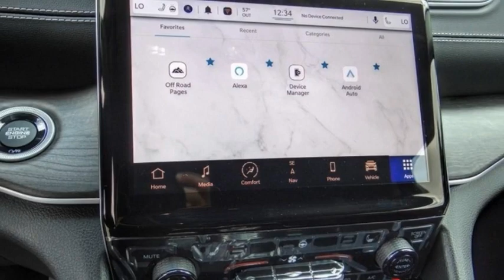2023 Jeep Grand Cherokee L VAN NUYS LOS ANGELES SAN FERNANDO VALENCIA CANOGA PARK GC26388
2023 Jeep Grand Cherokee L LIMITED 4X4

RUSSELL WESTBROOK CHRYSLER DODGE JEEP RAM PROUDLY SERVICING VAN NUYS, LOS ANGELES, SAN FERNANDO, VALENCIA, CANOGA PARK, & SURROUNDING SOUTHERN CALIFORNIA LOCATIONS. THIS GRAY 2023 Jeep GRAND CHEROKEE L IS EQUIPPED WITH A 3.6L V6 24V VVT UPG I w/ESS, AUTOMATIC TRANSMISSION, AND RECEIVES AN ESTIMATED 18 City/25 Hwy MPG. CONTACT RUSSELL WESTBROOK CHRYSLER DODGE JEEP RAM OF VAN NUYS TO SCHEDULE A TEST DRIVE AND TAKE THIS 2023 Jeep GRAND CHEROKEE L HOME TODAY, OR VISIT OUR SHOWROOM CONVENIENTLY LOCATED AT 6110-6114 VAN NUYS BLVD VAN NUYS, CA 91401. STOCK #: GC26388 | 2023 Jeep Grand Cherokee L Limited 4x4 HEATED STEERING WHEEL AIR CONDITIONING 2023 Jeep GRAND CHEROKEE L LIMITED 4X4 Russell Westbrook Chrysler Dodge Jeep Ram of Van Nuys is driven and focused to ensure the highest customer satisfaction. A team above all, but above all a team. Price includes: $1000 - California BC Bonus Cash CACPA. Exp. 01/31/2023 $1000 - California BC Retail Bonus Cash CACPA1. Exp. 01/31/2023 $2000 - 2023 Jeep Bonus Cash 23CPA. Exp. 01/31/2023 STOCK #: GC26388 | VIN: 1C4RJKBG8P8809283 | 2023 Jeep Grand Cherokee L Limited 4x4 HEATED STEERING WHEEL AIR CONDITIONING Van Nuys Chrysler Dodge Jeep Ram